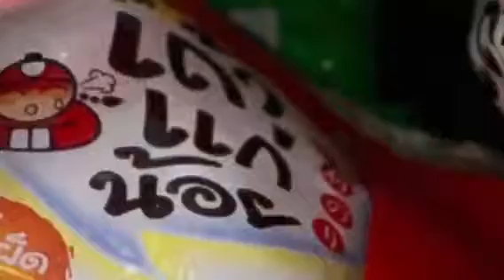Dr.Komson Wongwan @ 4th Anniversary